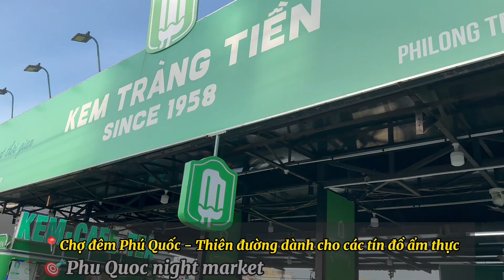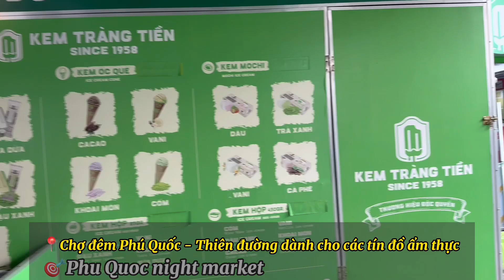Kỉ niệm gia đình mình đi Chợ đêm Phú Quốc, Việt Nam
I am  Vietnamese wife and I stay in Kuching , Malaysia. I share articles and videos about daily life in Malaysia, hopefully it will give you a lot of useful information.
Mình là Tuyền, sống ở Kuching; mình chia sẽ những bài viết và video về cuộc sống đời thường ở Malaysia, hi vọng đem đến cho các bạn nhiều thông tin hữu ích.
Selamat datang ke saluran kami Kathy Tuyen - lagu Cuoc o Kuching! Terima kasih banyak kerana menonton video kami.
Saya isteri Vietnam dan saya tinggal di Kuching, Malaysia. Saya kongsikan artikel dan video tentang kehidupan seharian di Malaysia, semoga dapat memberi banyak maklumat berguna kepada anda.

欢迎来到我们的频道 Kathy Tuyen - Cuoc song o Kuching！非常感谢您观看我们的视频。
我是越南妻子，我住在马来西亚古晋。我分享关于马来西亚日常生活的文章和视频，希望它能给你很多有用的信息。
Huānyíng lái dào wǒmen de píndào Kathy Tuyen - Cuoc song o Kuching! Fēicháng gǎnxiè nín guānkàn wǒmen de shìpín.
Wǒ shì yuènán qīzi, wǒ zhù zài mǎláixīyà gǔ jìn. Wǒ fēnxiǎng guānyú mǎláixīyà rìcháng shēnghuó de wénzhāng hé shìpín, xīwàng tā néng gěi nǐ hěnduō yǒuyòng de xìnxī.